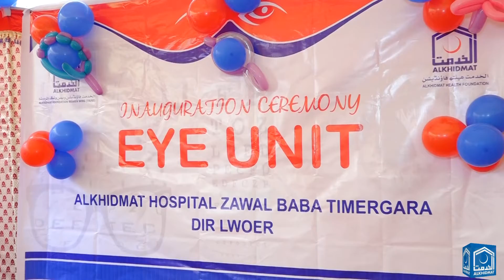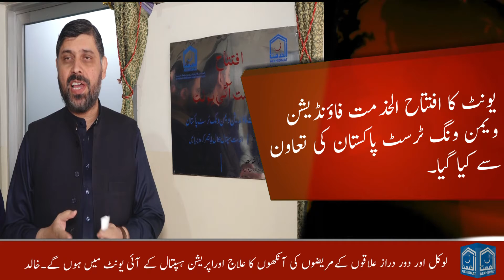life is full of blessings, sometimes we just need the vision to see them.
افتتاح آئی یونٹ، الخدمت ہسپتال ذوال بابا تیمرگرہ دیر پائیں"
الخدمت ہستال میں شعبہ امراض چشم کے قیام سے مقامی اور ملحقہ علاقوں کے مریضوں کو معیاری
طبی سہولیات میسر ہوگی۔